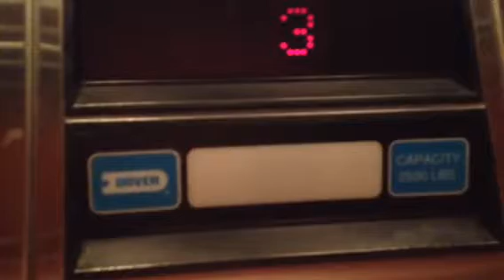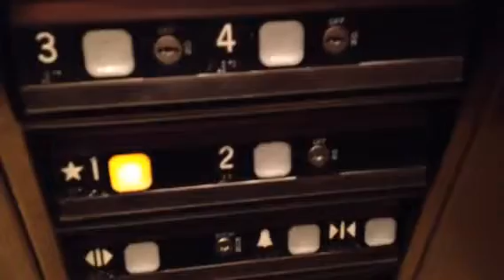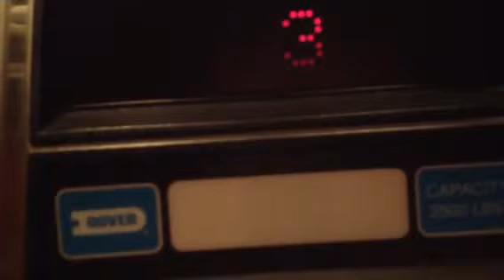Basic Dover impulse elevator at the Caldwell building, Greensboro, NC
This is just a standard impulse